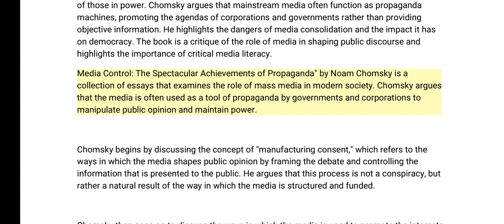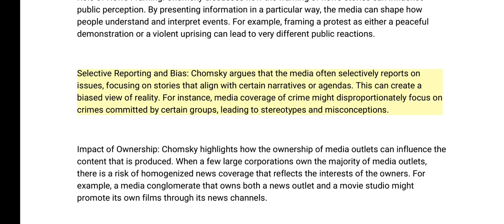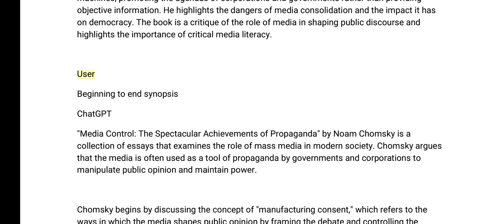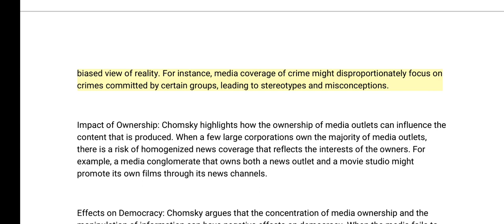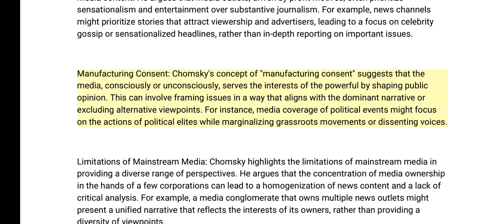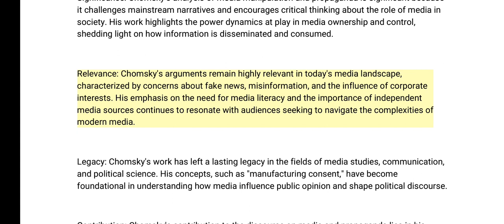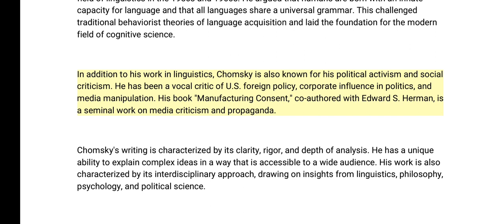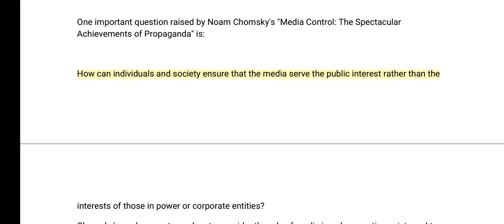Media Control || book by Noam Chomsky || Brief Summary